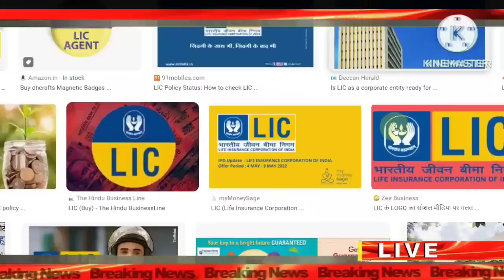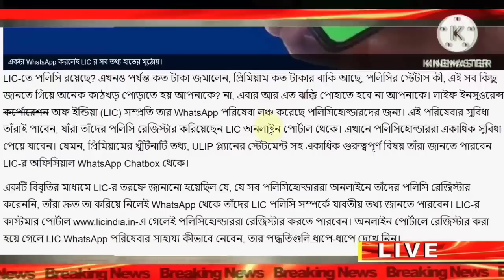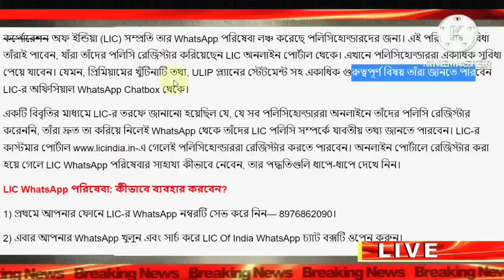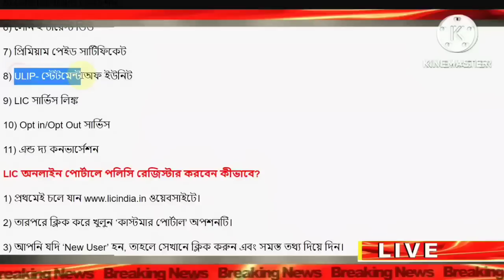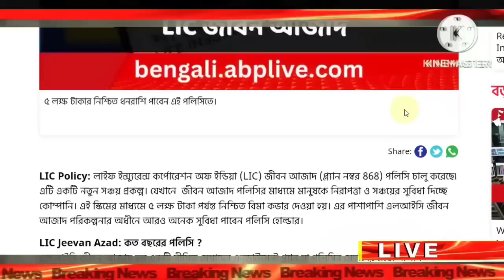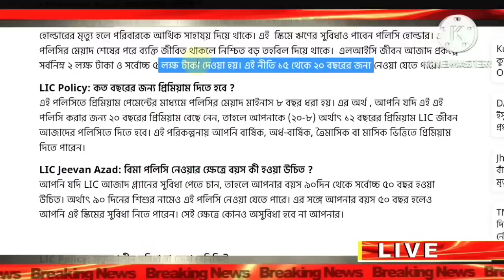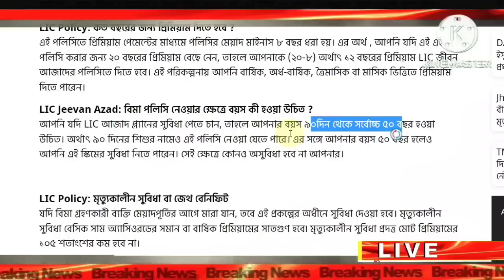LIC পলিসি থাকলেই ২ দারুন সুখবর | lic পলিসি থাকলে ভিডিওটি সব কাজ ছেড়ে দেখুন | Big News by Lic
LIC পলিসি থাকলেই ২ দারুন সুখবর | lic পলিসি থাকলে ভিডিওটি সব কাজ ছেড়ে দেখুন |2 Big News for lic policy holders